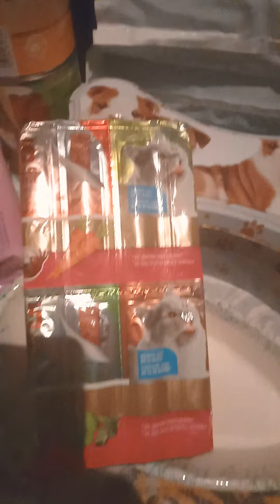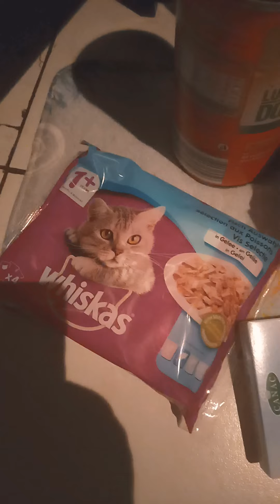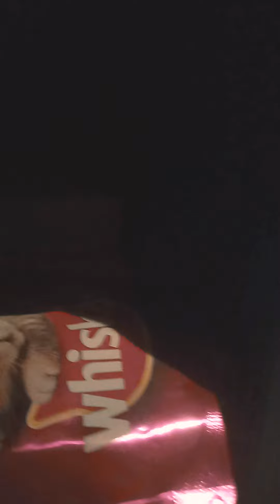19 de julho de 2021